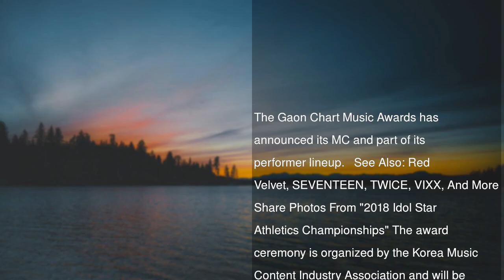Super Junior’s Leeteuk And TWICE’s Dahyun To MC Gaon Chart Music Awards + 1st Lineup Revealed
The Gaon Chart Music Awards has announced its MC and part of its performer lineup.